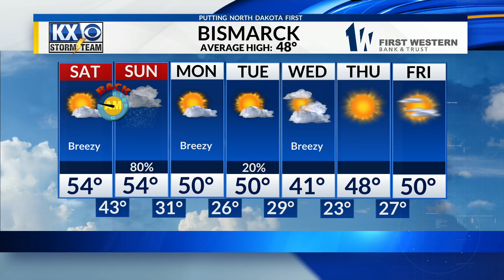Meteorologist Andre Brooks Afternoon Forecast 11-1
A dry and seasonable start to the weekend will turn into rain chances as we head into the day on Sunday. Here's more in Andre's forecast.